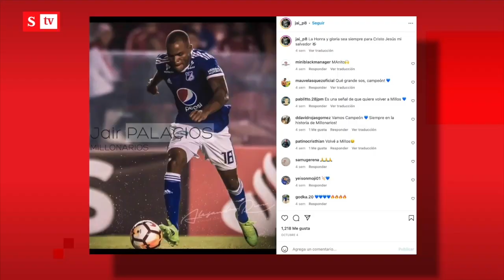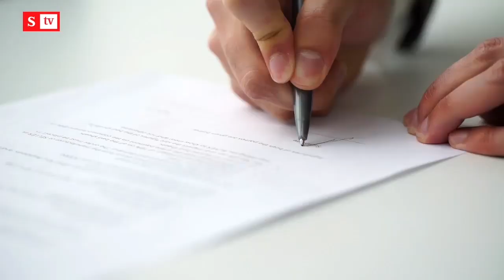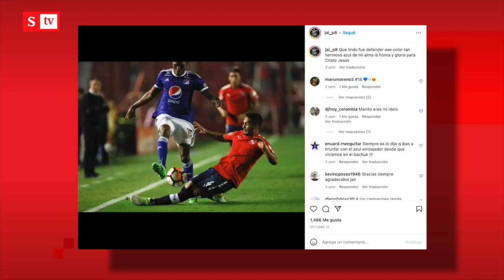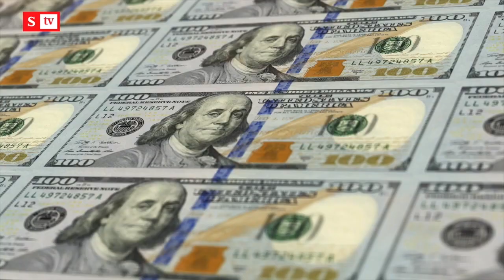“Robé, me drogé e intenté suicidarme” Jaír Palacios | Semana noticias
Jaír Palacios, ex jugador de Millonarios sobrevivió al licor y las drogas. En SEMANA TV confesó  como por poco lo pierde todo.